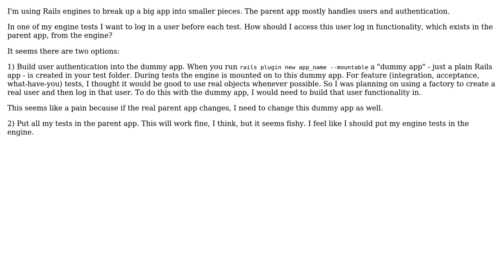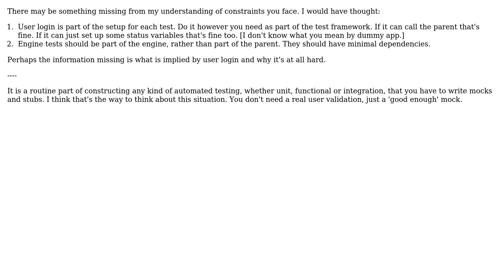Software Engineering: Rails engine testing - use dummy app or real parent app?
With thanks & praise to God, and with thanks to the many people who have made this project possible! You are responsible for your own actions.